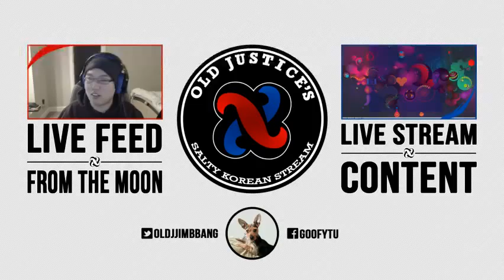녹차 Almost gone.. || @oLdJjinbbang - 11 / 11